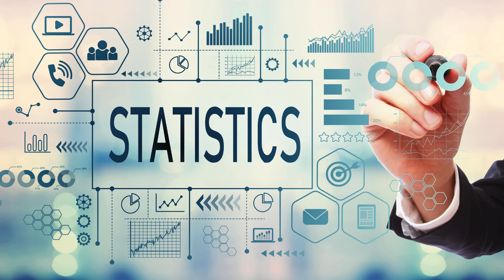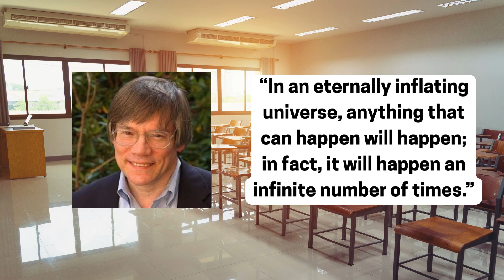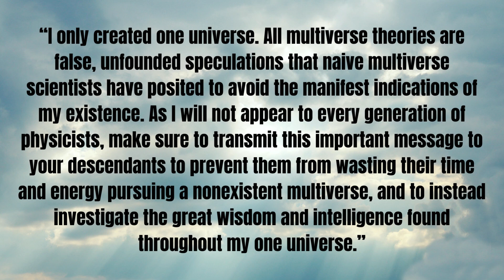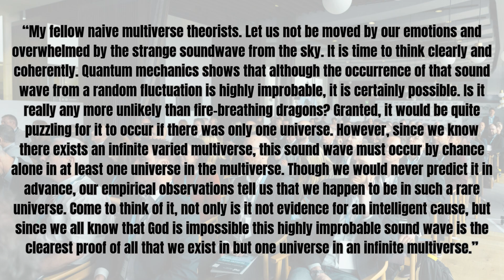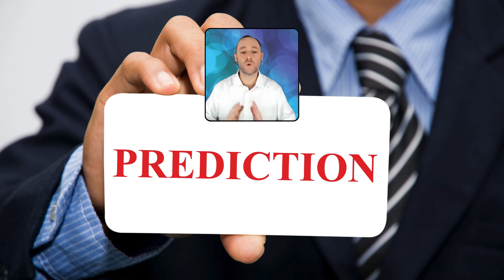A Naive Multiverse-of-the-Gaps is Irrefutable - S2E6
A naive multiverse that explains the design in our universe simply based upon the idea that everything must exist somewhere in an infinite varied multiverse, falls prey to three serious related problems:

1) It’s a theory of the gaps which can be used to explain anything, and therefore explains nothing at all;

2) It’s an intrinsically irrefutable theory that is even capable of explaining away blatantly contradictory evidence;

3) It’s a self-defeating theory that undermines the very scientific theories on which it’s based.

These three problems aren’t merely problems for a naive multiverse attempting to explain fine tuning, but are intrinsic problems with a naive multiverse trying to explain anything. Simply positing that in an infinite, varied multiverse, X happens somewhere and we just happen to be in the universe where X happens is bad science.